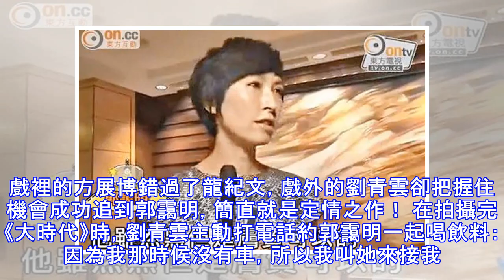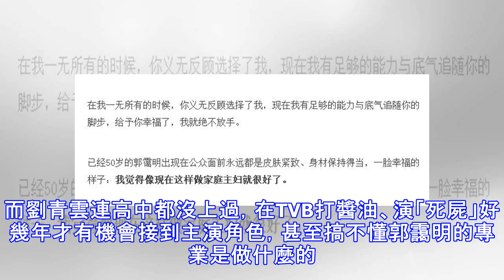最美童話是他們！下嫁窮小子放棄事業，「老公成影帝」相戀27年還恩愛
最美童話是他們！「高學歷港姐冠軍」下嫁窮小子為愛放棄事業　「老公成影帝」相戀27年無子卻恩愛 愛情沒有門當戶對， 沒有高攀下嫁， 在一起牽手到老就是最好的見證。 都說每個成功男人背後都有個默默支持他的好女人。梁家輝有江嘉年，劉德華有朱麗倩，而劉青雲有郭靄明。 劉青雲和郭靄明被港媒譽為「棒打不散」的模範夫妻，一直以來都恩愛有加。但最初他倆公開戀情時，不僅媒體不看好，就連身邊好友都不看好。 因為當年的郭靄明頂著碩士學歷去參選港姐，一路大熱，還打敗蔡少芬奪得港姐冠軍，成為史上學歷最高的港姐之一。容貌姣好，舉止得體優雅還榮獲談吐幽默獎以及國際親善小姐獎。作為季軍的蔡少芬在接受採訪時說：她是碩士，很漂亮又聰明，輸給她我是服氣的。 之後郭靄明順利進入無線當藝員，除了有顏值還有演技。入行第二年就搭檔周慧敏主演了當時TVB的年度大戲《大時代》。 廣告 也正是因為在這部戲中結識了劉青雲。戲裡的方展博錯過了龍紀文，戲外的劉青雲卻把握住機會成功追到郭靄明，簡直就是定情之作！ 在拍攝完《大時代》時，劉青雲主動打電話約郭靄明一起喝飲料：因為我那時候沒有車，所以我叫她來接我。然後她問我找她有什麼事，我就說我想見你。 這麼霸道又耍寶的追求方式，符合大多女孩子都幻想過的白馬王子出場方式。可當時的劉青雲又黑又瘦，長得還有點凶凶的感覺，跟當時的白富美港姐郭靄明在一起被媒體戲稱「黑白戀」。廣告 不僅外貌不搭，兩人的學歷...